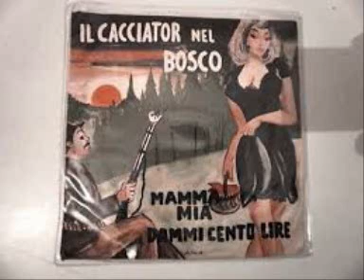il cacciator nel bosco - Version Original.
LA PLUS BELLE VERSION antic,acordeon